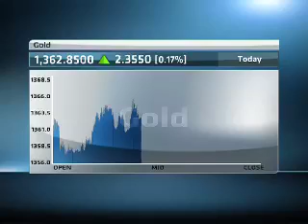Results out from Harmony Gold with CEO, Graham Briggs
Results out from Harmony Gold this morning show a turnaround for the September quarter, with a headline profit of R141m from a loss of 27m in June. In studio is CEO Graham Briggs.